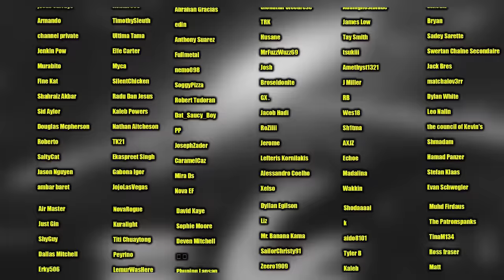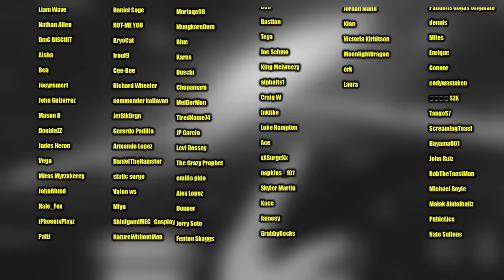SHANKS STOPS THE WAR IN MARINEFORD!! (One Piece Reaction)